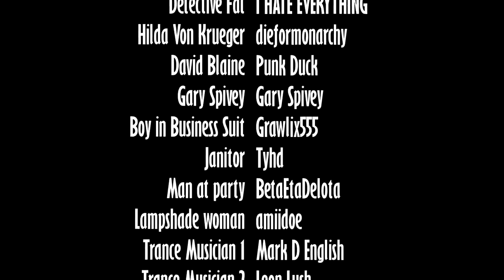Bung Chronicles The Wizard of Las Vegas